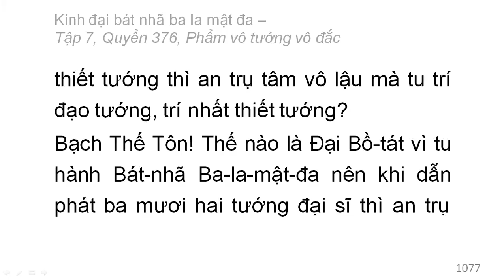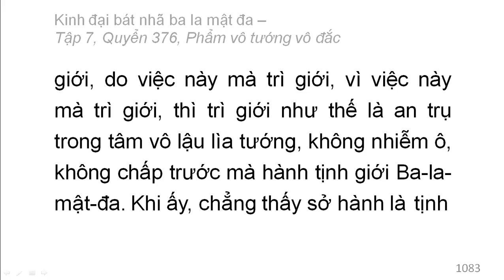Quyển 376: Kinh đại bát nhã ba la mật đa - Phẩm vô tướng vô đắc (rất hay) (376/600) (3)